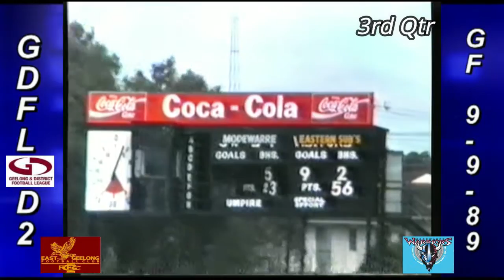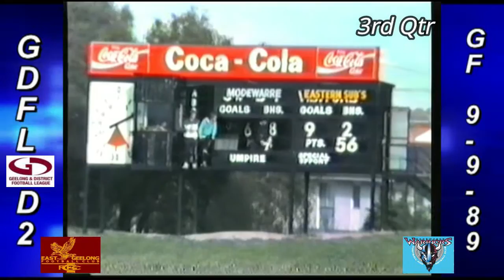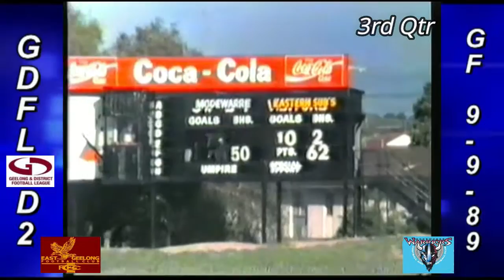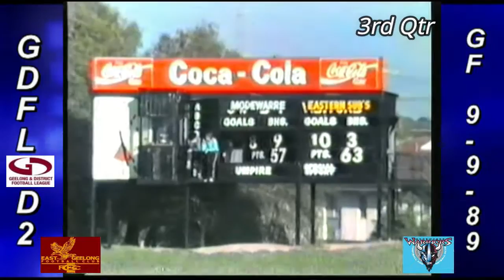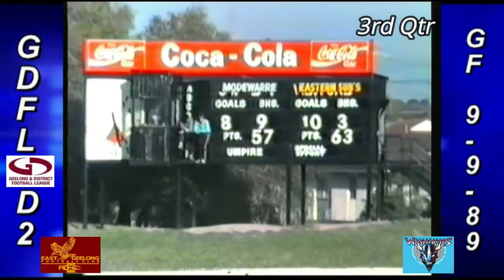GDFL GF D2 Eastern Suburbs v Modewarre 3rd Qtr 9 8 89